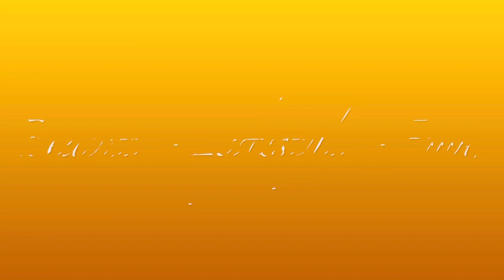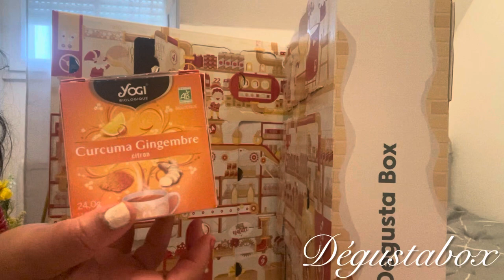J’ouvre la case 4 de mes 12 calendriers de l’Avent 2022 🤩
Bonjour et bienvenue sur la CoconutBox 🥰❤️

La chaîne de tous les unboxings 🥰❤️

Aujourd’hui on se retrouve pour unboxer la case 4 de mes 12 calendriers de l’Avent 2022 🥰

Merci et à bientôt sur la CoconutBox